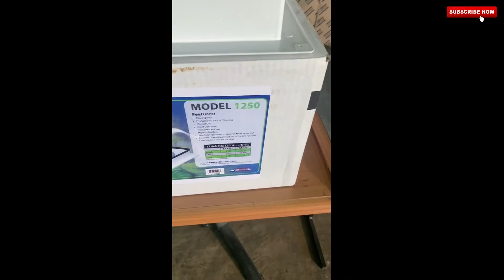CLASSICCAR CARAVAN-CH EP.48 // รีวิวพัดลม ติดรถบ้าน DOMETIC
พัดลมรถบ้าน ที่สายDIYตามหา

จำหน่ายรถบ้านCaravanและรถMotor Home พร้อมทั้งอุปกรณ์เสริมที่ครบวงจร ที่สุดในประเทศไทย

คลาสสิคคาร์คาราวาน CLASSICCAR CARAVAN
บริการ ร้านอาหารไทย สเต๊ก กาแฟสด
รับจัดเลี้ยง สัมมนา ห้องคาราโอเกะ
มินิฟาร์ม บ้านต้นไม้ ให้อาหารปลา ป้อนน้ำแกะ อาชาบำบัด
บริการห้องพัก จุดจอดรถบ้าน รถนอน จำหน่ายรถบ้าน รถMotor Homeนำเข้าจากต่างประเทศ
เปิดบริการทุกวัน 07.30 น.-21.00 น. พิกัด ถนนสายเอเชีย กม.117 ก่อนถึงทางเข้ารร.ชยานุกิจ ต.โพนางดำออก อ.สรรพยา จ.ชัยนาท
Tel. (คุณเต้) 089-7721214,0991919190 Line ID : Tae_volk